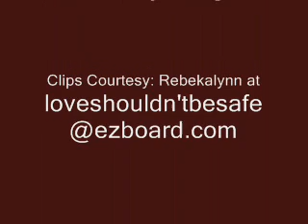Liason Scenes: 1/31/2001 :Jason Returns to PC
Part 2 of 2..No one can know Jason is in PC. Liz agrees to hide Jason & lie to Lucky.